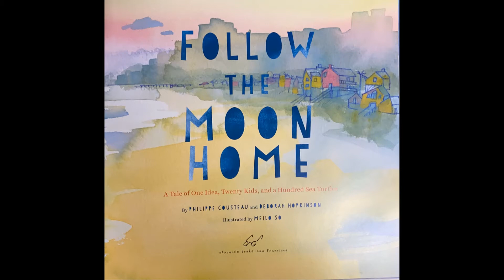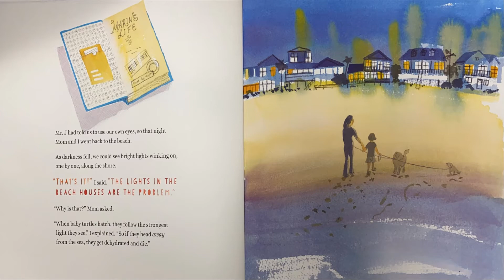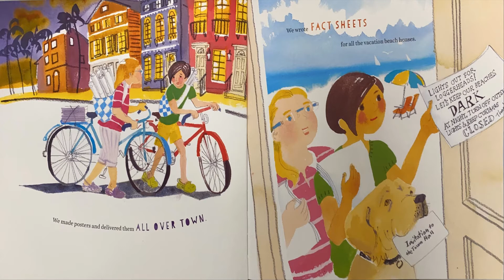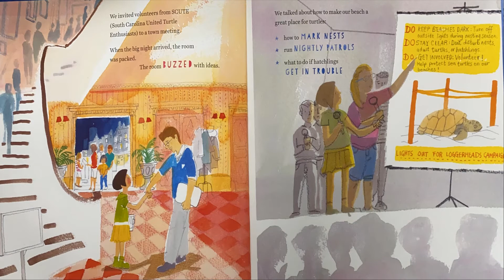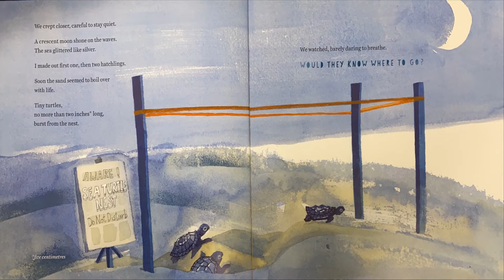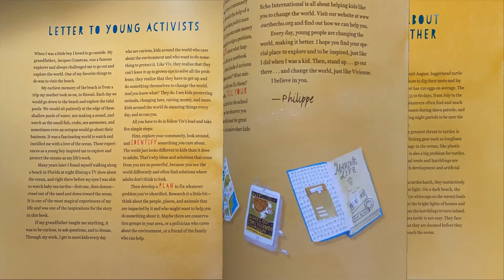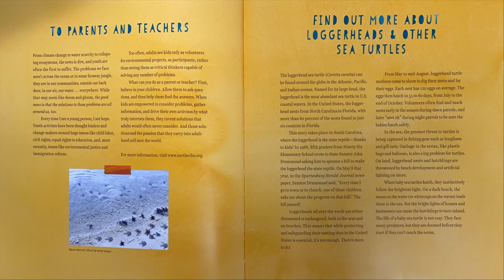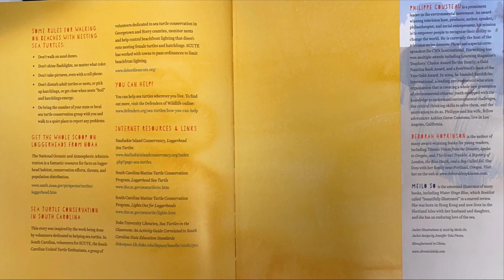Follow the Moon Home